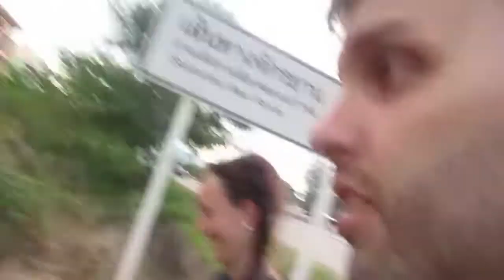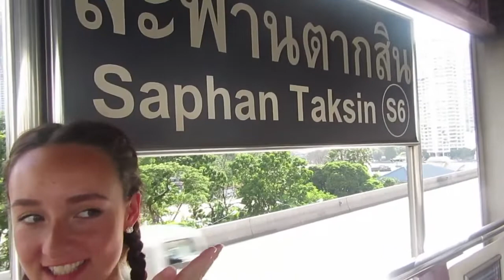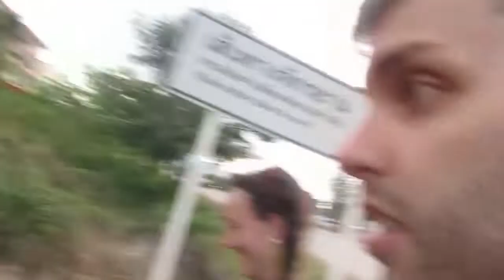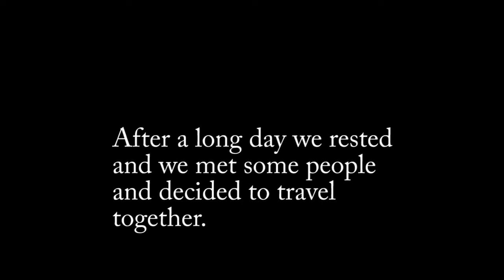Thailand on a budget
We traveled around Bangkok and we want to share with you guys that don't always go for watch you are told on the streets in Bangkok. If you take tuk tuks or taxis everywhere you will go broke. finding ways to get to your destination on your own will save you tons. We went from Bangkok to Sukhothai a small city that usually tends to be a one night stop to Chiang Mai, but if you are like us and avoid touristic areas and full of drunks, this is an amazing place. We stayed for one week and we met amazing people and went to a local school to help Thai kids practice their English. the name of the hostel is " if you want hostel" highly recommend it.